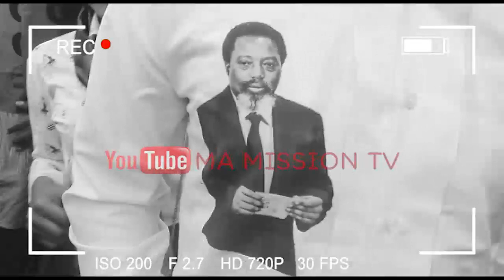🔴URGENT APRES KADIMA ENTÉRINÉ FAYULU ATOMBOKI BOLANDA